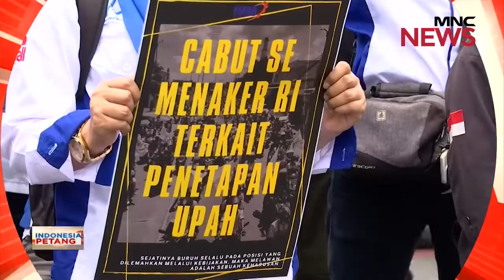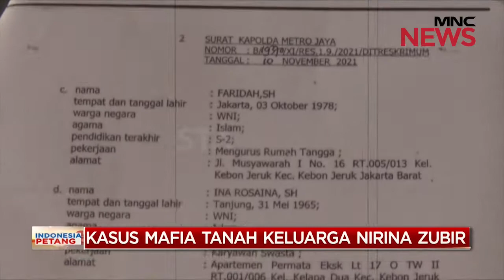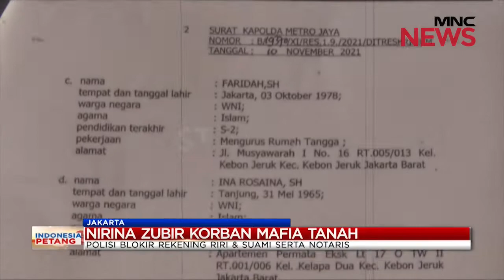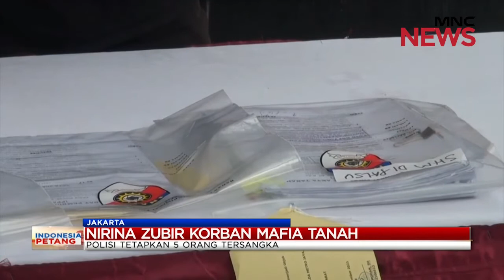Nirina Zubir Korban Mafia Tanah - Segmen 1 IndonesiaPetang 20/11